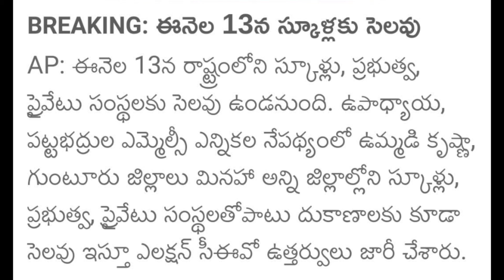AP latest news today|ap schools and office holyday|mlc election news|ap latest updates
ap schools @MRSTeluguChannel